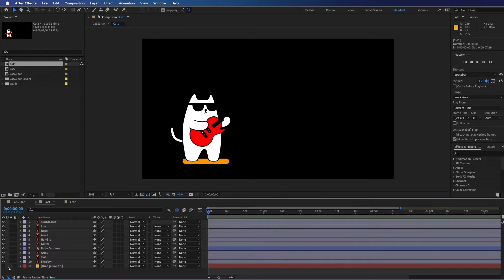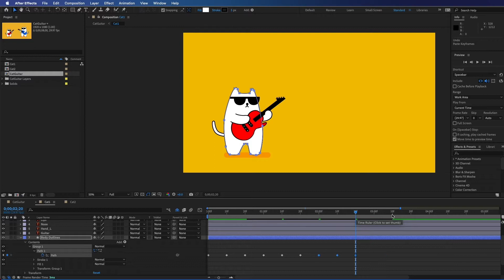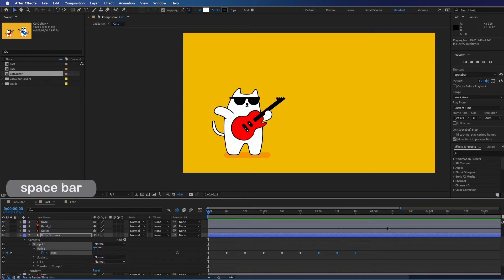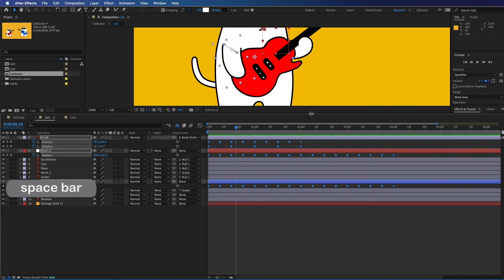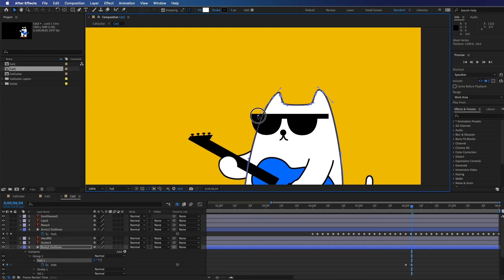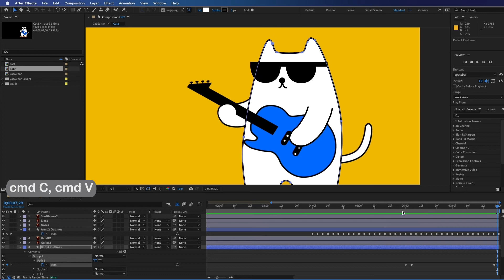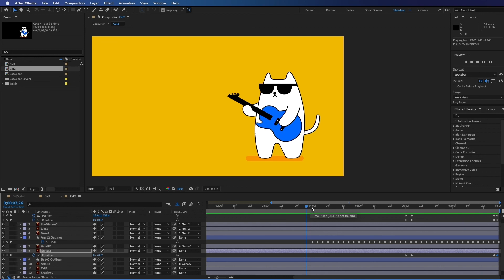Guitar Animation : After Effects Tutorial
Song : Morning Joe
Artist : Patiño